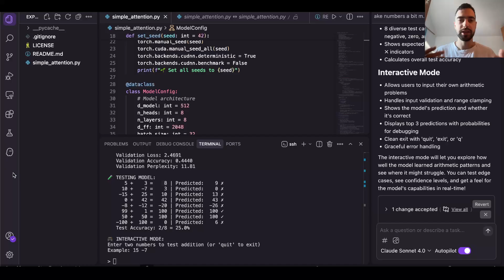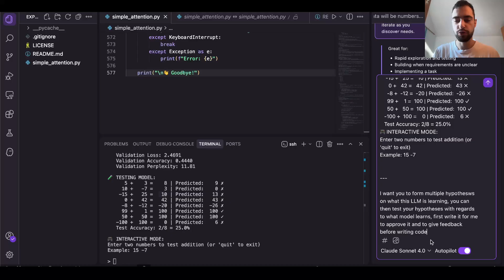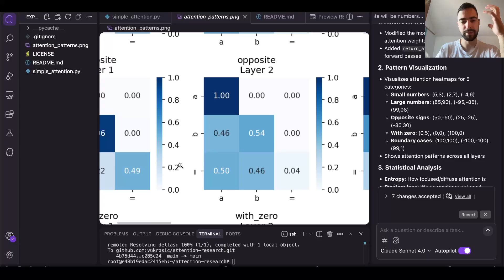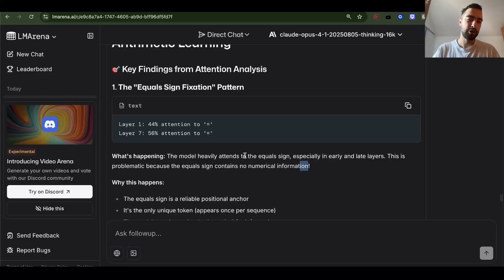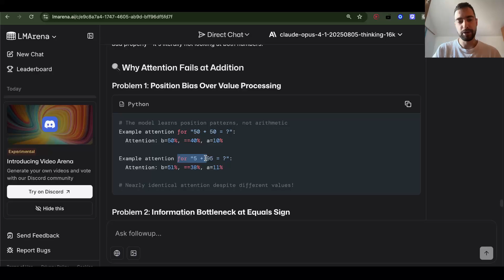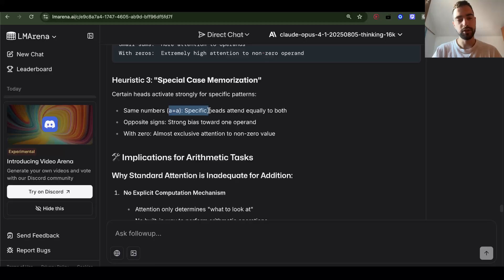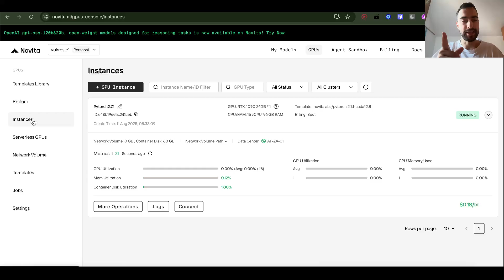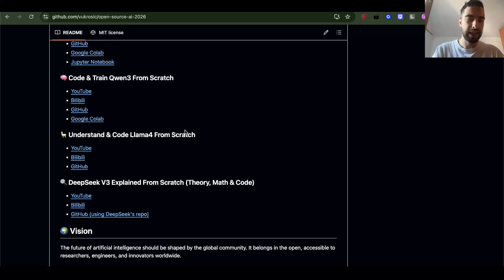Why Top 0.1% AI Researcher MASTER This SQUARE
Why do the top 0.1% AI researchers obsess over this deceptively simple square? It’s not just a shape—it’s a gateway to mastering pattern recognition, algorithmic efficiency, and the hidden geometry of intelligence.

0:00 - Simple LLM for Addition
0:50 - AI-Generated Hypotheses
1:42 - Initial Attention Patterns
3:48 - Learning Positions, Not Math
5:58 - The "Equals" Token Sink
7:00 - Attention's Limitation
7:13 - Analyzing a Real LLM
7:36 - Emerging Head Patterns
8:49 - Outro -